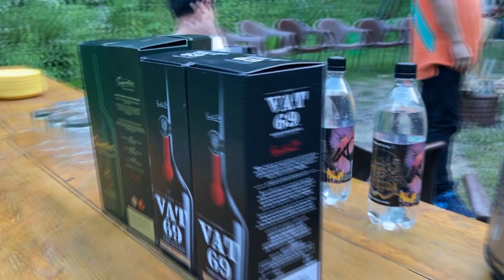Hail Himalayas( Day 1)😍😍✔ fun activities (Mera phone bach geya 😂😂) [NAPINDER VIRDI]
Hello, guys in this vlog I enjoyed a lot at hail Himalayas. It is such a beautiful place.
Part 2 of this journey I will post another vlog.
kindly share this as much as you can.

SNAP- VIRDINAPINDER